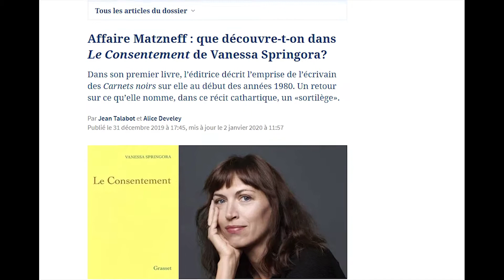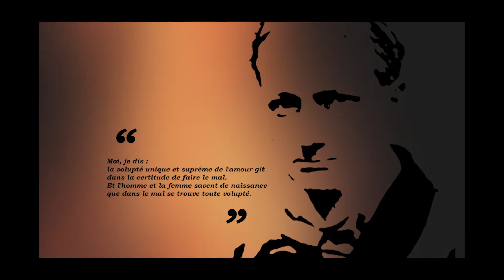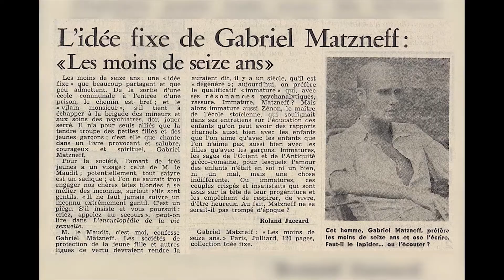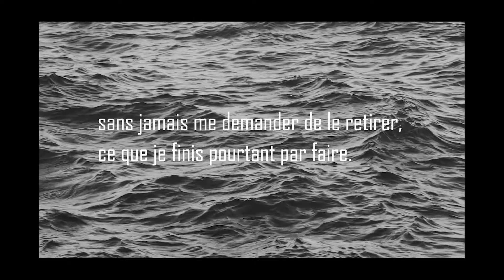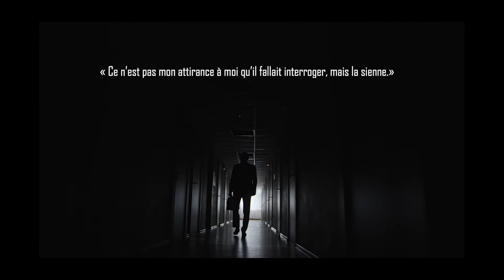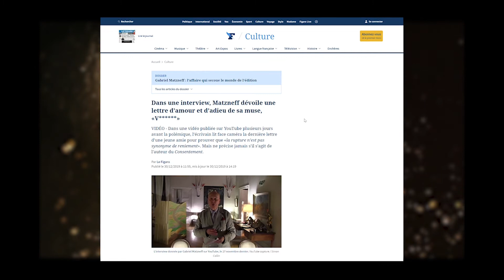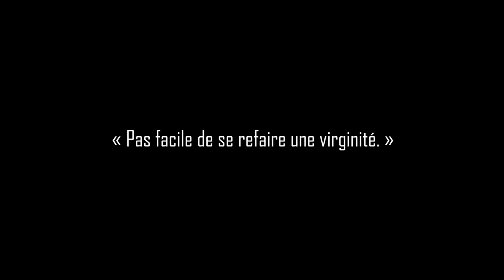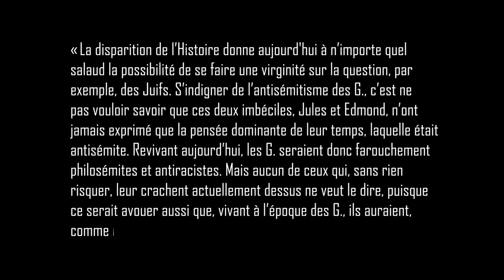Table de dissection : AFFAIRE SPRINGORA / MATZNEFF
Retour sur une affaire qui a « bouleversé la société française ». En janvier 2020, Vanessa Springora sort son livre intitulé le Consentement (Grasset) dans lequel elle revient sur son histoire avec Gabriel Matzneff lorsqu’elle avait 14 ans. Après lecture de ce témoignage, en voici une analyse détaillée.